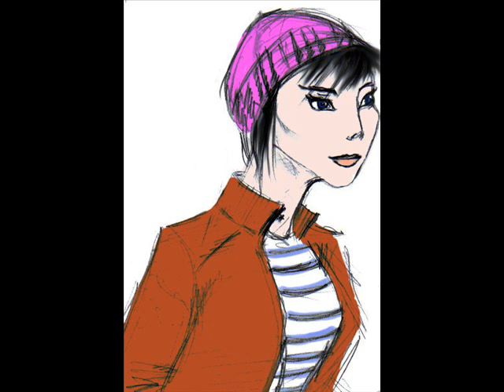The art of Fantashik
Take a look at the art of Fantashik, a brazilian artist, who lives in Porto Velho, Rondonia